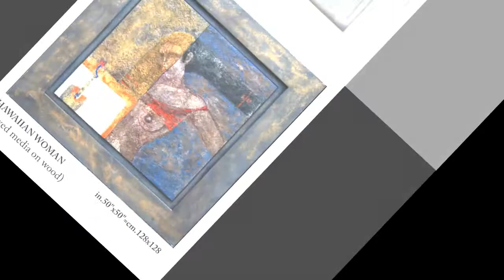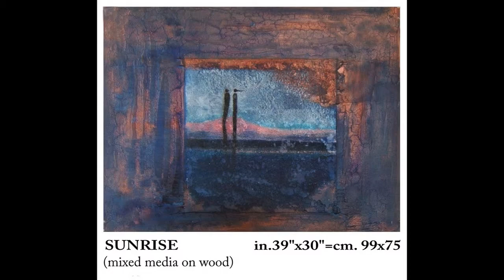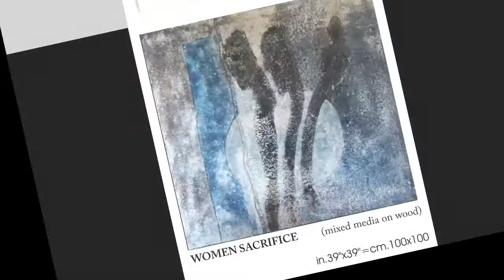Filippo Giudice's Paintings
Fine Art  Paintings